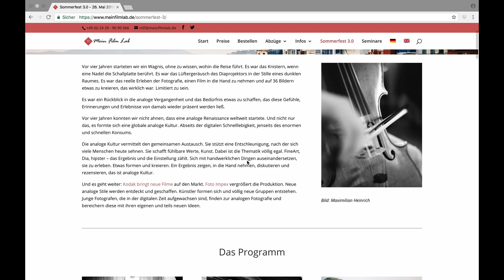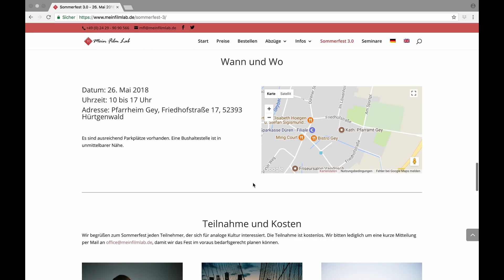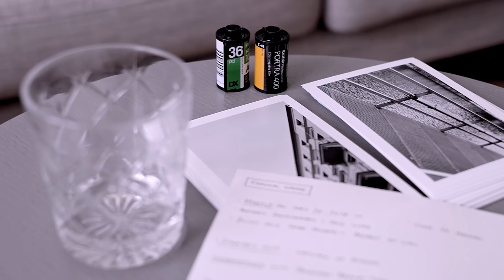CHANNEL UPDATE: Guys, we have a problem!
In this quick channel update, I'd like to invite you to the upcoming meetup at the MeinFilmLab Summer Festival on May 26, 2018 in Hürtgenwald. Please find all information here:

Last but not least, please share the link to the channel with your female photographer friends to get our little viewership problem fixed. :)

Please excuse the little sound problem. My microphone occasionally felt lonely and started cuddling with my black t-shirt. I'll try to avoid that in the future.